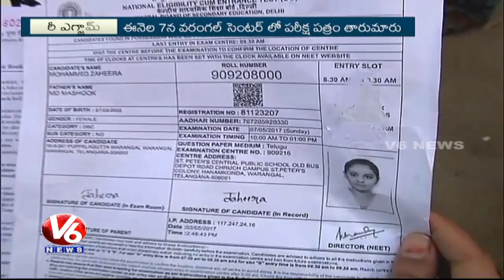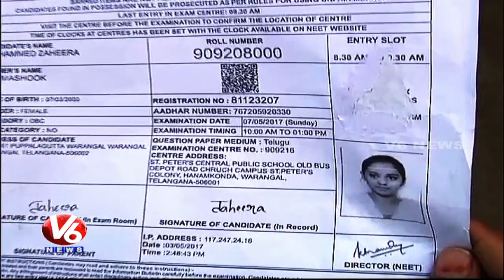NEET 2017 | CBSE To Conduct Re-Examination For 122 Warangal Students | V6 News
NEET 2017 | CBSE To Conduct Re-Examination For 122 Warangal Students.